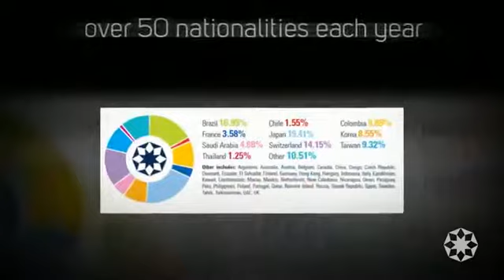10 reasons to study at Langports Brisbane